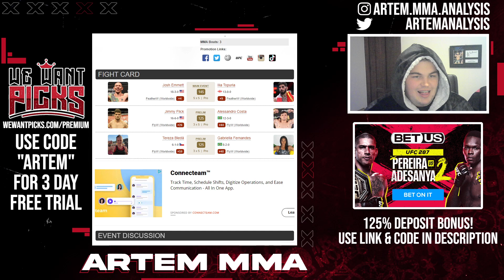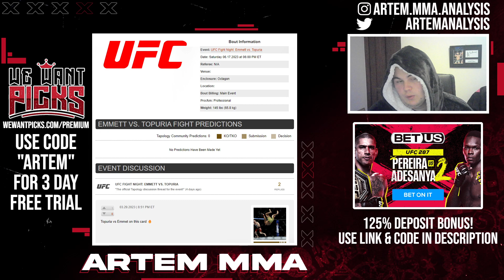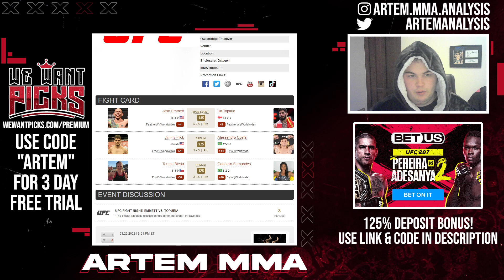Ilia Topuria vs. Josh Emmett Booked For June! Announcement and Early Prediction